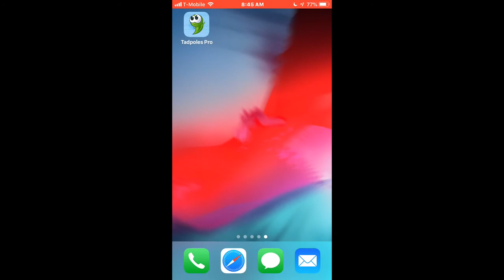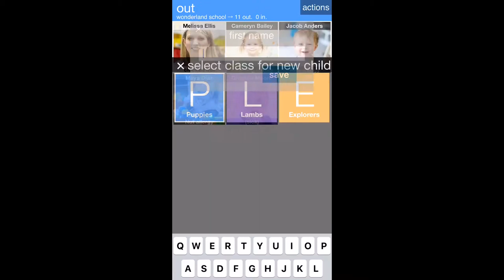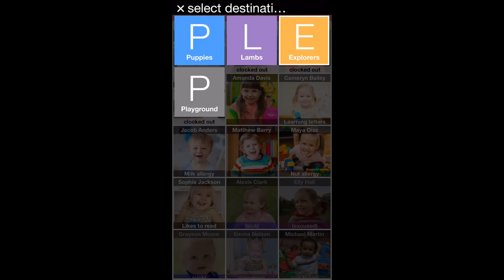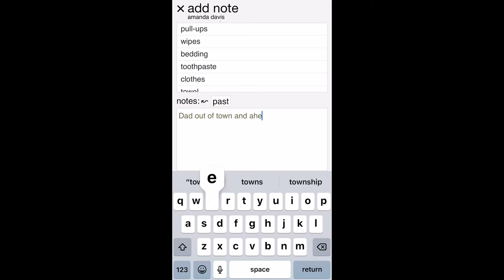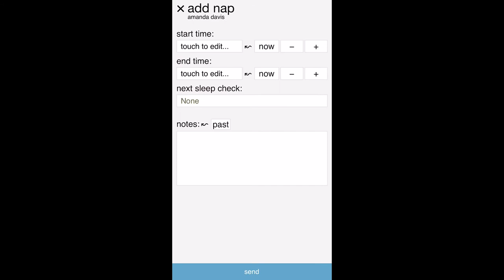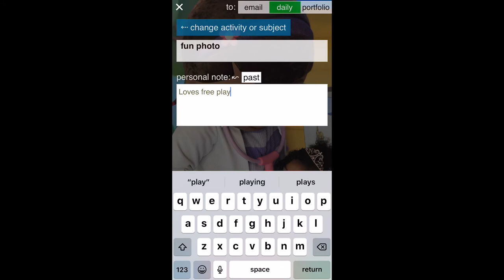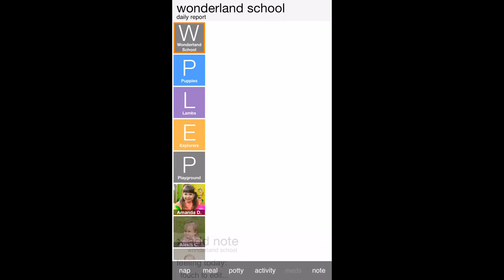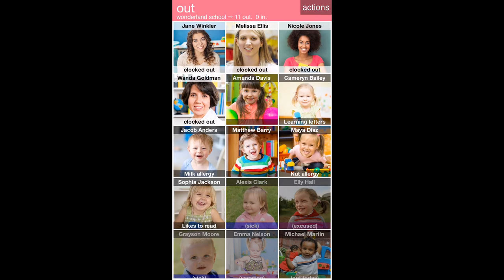TADPOLES HOME CHILD CARE APP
Hi I.m Tanja Morris and this channel is to guide all Texas home child care providers. This Youtube channel will give you inspiration for your home child care. I am a Texas Licensed child care home provider and Texas trainer.

This channel was previously owned by my trainer/mentor Sarafia and this is who you will see in some of the videos.